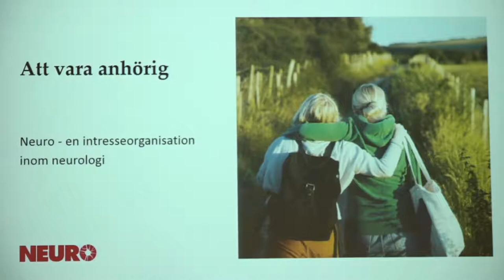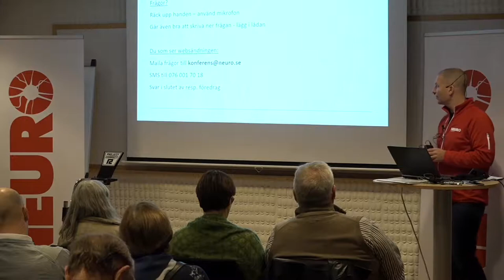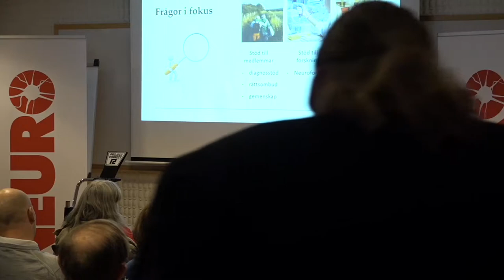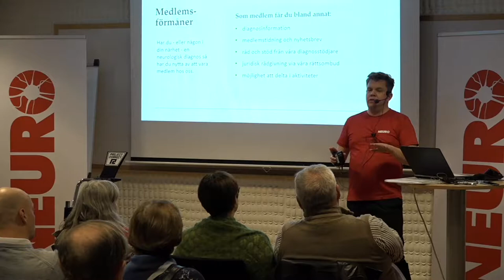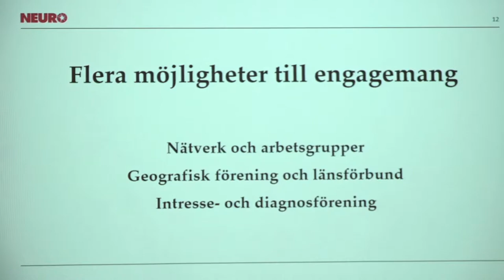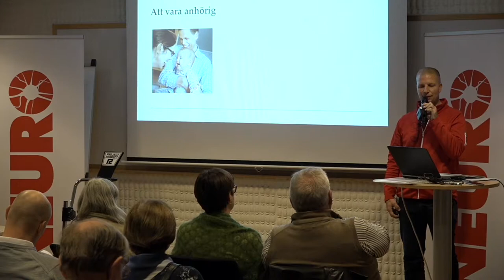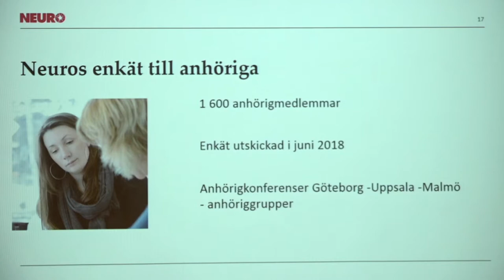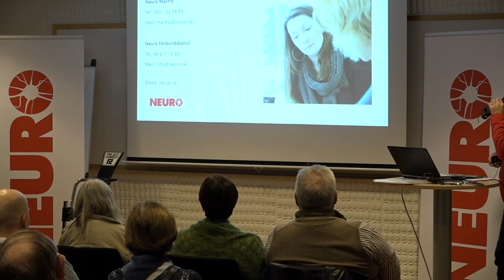Föreläsning för dig som är anhörig till någon med neurologisk diagnos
Magnus Andersson från Neuro inleder.

Som anhörig tvingas du ta itu med en rad förväntningar, yttre och inre krav på att räcka till. Samtidigt uppstår en rad praktiska frågor utifrån en ny och ofta föränderlig livssituation. Vad kan jag som anhörig göra? Vad är rimligt? Samhällsstöd? Träffa andra?

Under november 2018 arrangerade Neuro konferenser på tre orter i Sverige, riktade till anhöriga till personer med neurologisk diagnos, skada eller sjukdom.